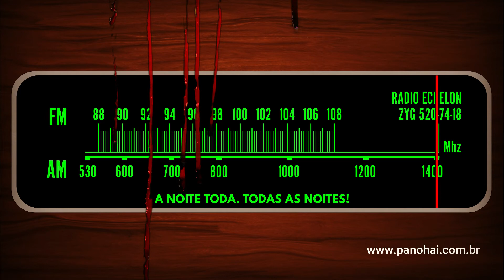COMUNICADO: A RÁDIO ECHELON MUDOU-SE PARA O CANAL PANOHAI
Em função do novo formato da Rádio Echelon inspirada nos filmes de terror verdadeiramente assustadores, entendemos que esta não deveria mais fazer parte do canal O BARATO DA AVENTURA.
Nos vemos em PANOHAI.

- - - - - - - -    CONTATOS - - - - - - - - -
O BARATO DA AVENTURA!